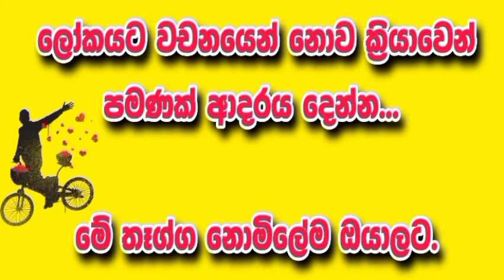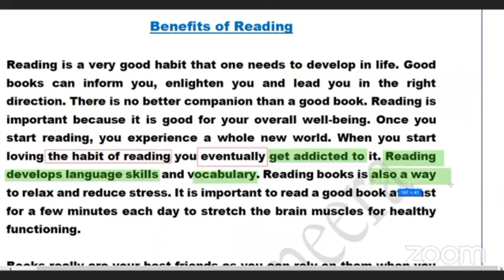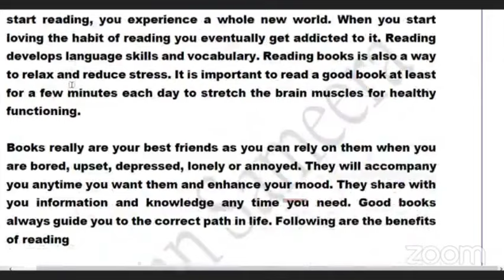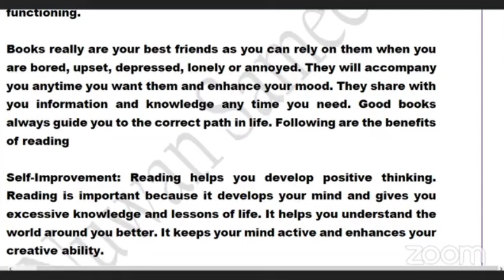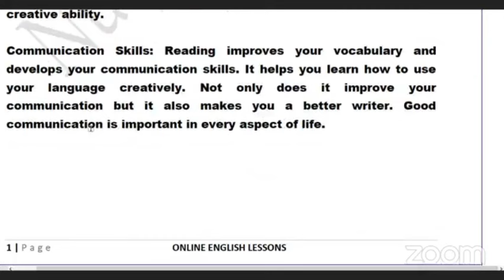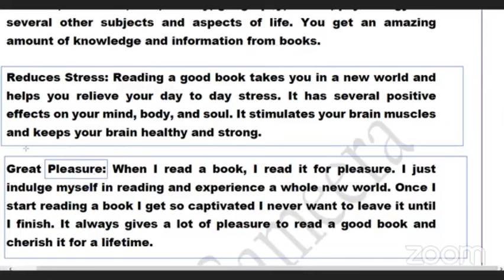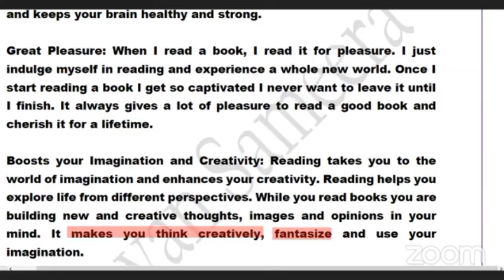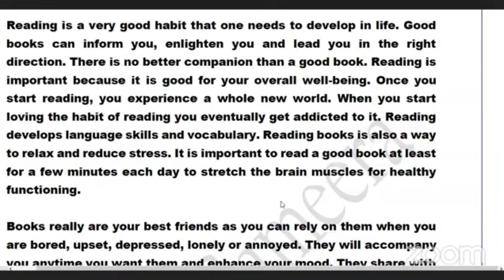English essay for third term test | තෙවන වාර විභාගයට රචනාව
Title: Mastering the 3rd Term Test: Crafting an A+ English Essay on the Advantages of Reading Books

Description:
📚 Welcome to Online English Lessons! 📚 Are you a Grade 09, 10, or 11 student in Sri Lanka gearing up for your 3rd term test? If so, you're in the right place! In this video, we'll guide you through the art of crafting an exceptional English essay that can earn you a valuable 15 marks on your paper.

🌟 Topic: Advantages of Reading Books 🌟

Reading books is not just a hobby; it's a skill that can shape your academic success. Join us as we delve into the key advantages of cultivating a reading habit and learn how to articulate these thoughts coherently in your essay. Whether you're a literature enthusiast or someone looking to enhance your writing skills, this video is tailored just for you!

🖋️ What You'll Learn:
1️⃣ How to structure your essay for maximum impact.
2️⃣ Crafting a compelling introduction that grabs the examiner's attention.
3️⃣ Developing well-organized body paragraphs with clear ideas.
4️⃣ Incorporating relevant examples to support your points.
5️⃣ Writing a powerful conclusion that leaves a lasting impression.

Remember, this essay carries significant weight in your 3rd term test, and we're here to ensure you're well-prepared to ace it!

🎓 Don't let the 3rd term test stress you out – empower yourself with the tools to succeed! Your success is just a click away! 🚀📝